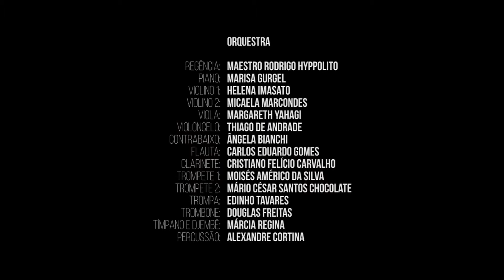Agradecimentos Maestro Rodrigo Hyppolito - No Mundo Encantado - Coral Vozearte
Coral Vozearte

Gravado ao vivo no dia 22 de dezembro de 2018 no Teatro UMC

Apoio:
Conservatório Musical Beethoven
Teatro UMC

Coral Vozearte

Sopranos
Lin Torres, Mirelli Carvalho, Sara Guenka, Ângela Monteiro, Cintia Goran, Edna Aguiar, Esmê Franco, Gabi Martelli, Helena Cardoso, Jussara Dimes, Nilva Pereira, Patrícia Moreira, Rosalina Viana, Solange Aguiar

Contraltos
Cynthia Azevedo, Denise Mattos, Erica Jacob, Sinha Palazzin, Giovanna Arantes, Talita Rubim, Carla Moura, Deise Fujimoto, Luana Vital, Mayara Blanco, Rita Pestana, Rosana Sampaio, Solange Palazzin, Tabata Martins

Tenores
Bruno Scola, Gabriel Nopper, Tom Santos, Weslley Potrafke, Danillo Doublel, Guil Anacleto, João Bio

Barítonos
Anderson D'Kássio, Gustavo Gouveia, Marcos Toshio, Carlos Aguiar, Cristian Holovko, Ronaldo Mariconi

Orquestra

Regência: Maestro Rodrigo Hyppolito
Piano: Marisa Gurgel
Violino 1: Helena Imasato
Violino 2: Micaela Marcondes
Viola: Margareth Yahagi
Violoncelo: Thiago de Andrade
Contrabaixo: Ângela Bianchi
Flauta: Carlos Eduardo Gomes
Clarinete: Cristiano Felício Carvalho
Trompete 1: Moisés Américo da Silva
Trompete 2: Mário César Santos Chocolate
Trompa: Edinho Tavares
Trombone: Douglas Freitas
Tímpano e Djembê: Márcia Regina
Percussão: Alexandre Cortina

Produzido por Coral Vozearte

Equipe Técnica

Direção Musical: Rodrigo Hyppolito
Regente Assistente: Lívia Cubayachi
Preparação Vocal: Lin Torres
Arte e Design: Danillo Doublel
Secretaria: Esmeralda Franco, Edna Aguiar, Carlos Aguiar
Marketing Social: Jussara Dimes Costa
Chefe de Naipes: Lin Torres, Rosana Sampaio, Tom Santos, Marcos Toshio

No Mundo Encantado

Arranjos e Orquestração: Rodrigo Hyppolito
Direção Geral: Gustavo Gouveia
Direção Artística: Lin Torres
Roteiro: Giovanna Arantes
Copista e Editoração: Marcos Toshio
Fotografia e Teaser: Danillo Doublel
Assistente de Produção: Giovanna Arantes e Esmeralda Franco
Captação de Áudio e PA: Thales Augusto
Mixagem e Masterização: Gustavo Gouveia
Câmeras: Lucy Jeronimo
Fotos: Denny Naka e Cinthia Mendes Fotografia
Edição de Vídeo: NakaFilmes